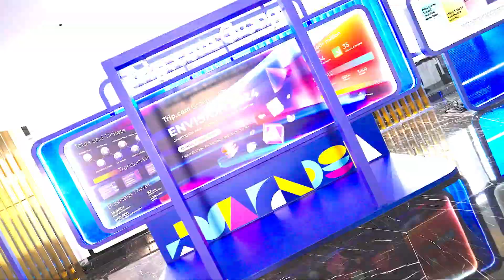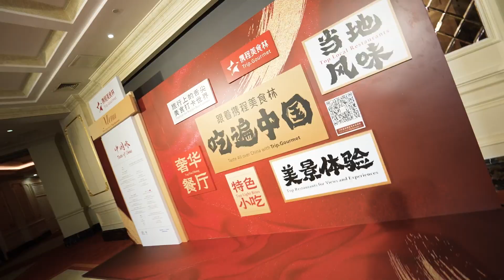Envision.2024 Global Conference Recap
The Envision.2024 Global Conference, hosted by Trip.com Group, concluded with an impressive gathering of over 1600 partners from 46 countries, exploring the future of travel.

We would like to express our sincere gratitude to all the speakers, partners, and attendees for their invaluable insights and contributions, which played a crucial role in making this event a resounding success.